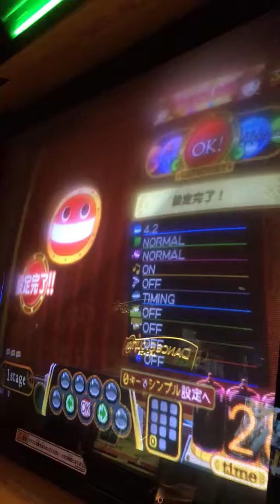TWINKLING(EX) 97k&FC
2018/07/07
EX:Lv38
OP:NONE
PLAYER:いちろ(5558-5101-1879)